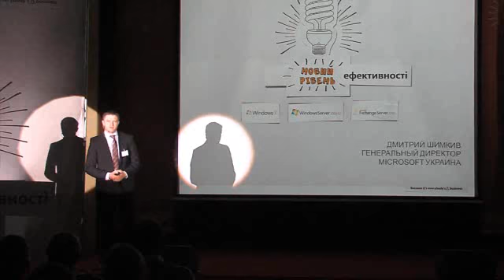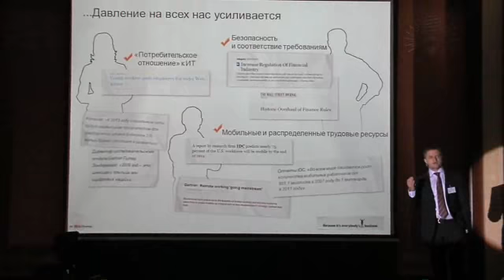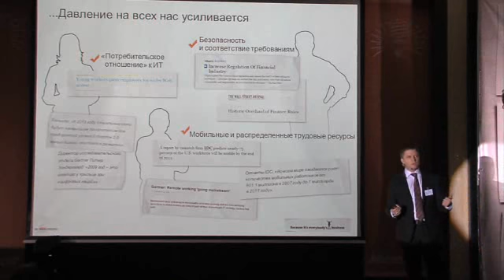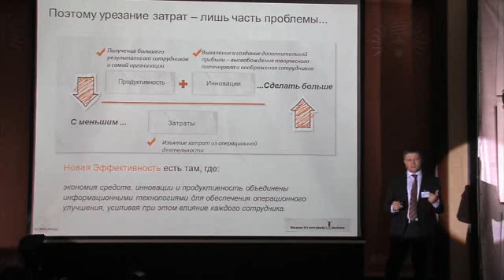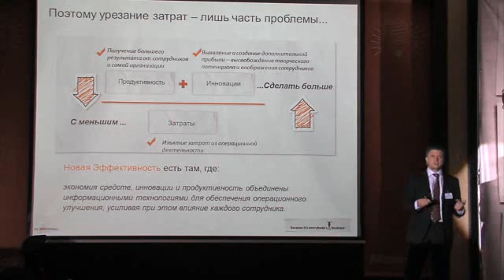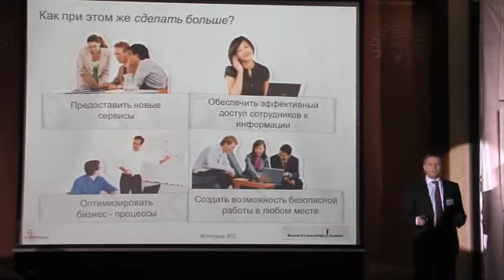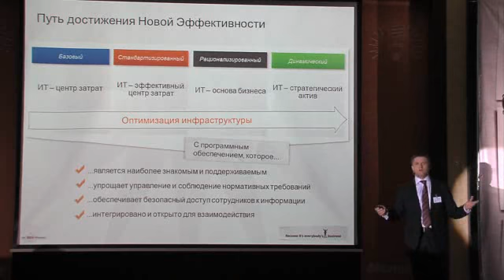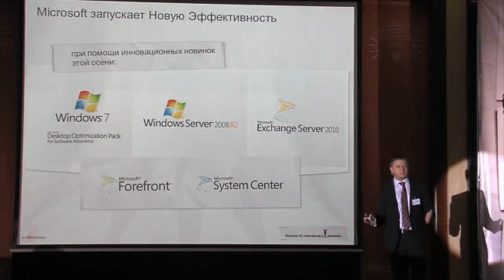Новый уровень эффективности бизнеса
Выступает генеральный директор компании «Майкрософт Украина» Дмитрий Шымкив. Новый уровень эффективности бизнеса. Упрощение ИТ. Повышение эффективности работы поддержки. Увеличение уровня автоматизации. Консолидация серверных ресурсов. Путь достижения Новой Эффективности. Microsoft запускает новую Эффективность.